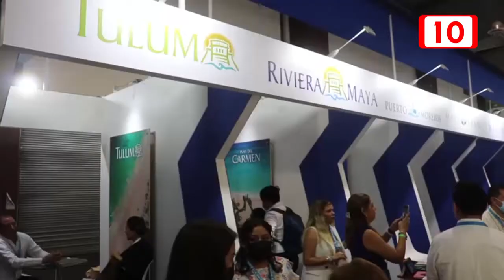inicia participación del Caribe Mexicano en el Tianguis Turístico México 2022